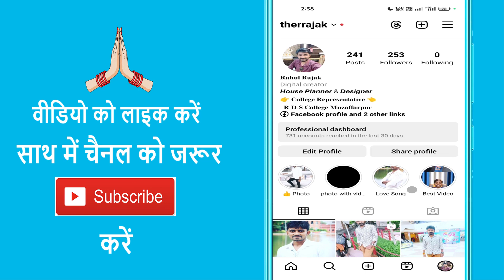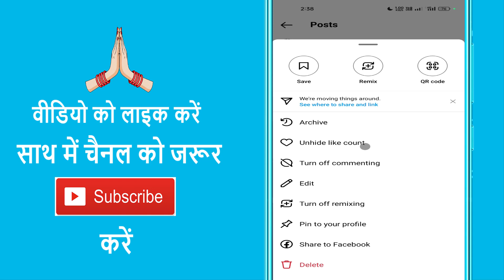Instagram Par Like Unhide Kaise Kare | Instagram Par Like Count Unhide Kaise Kare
Aaj ke es video mein ham batane vale hain ki instagram par like count unhide kaise karte hain